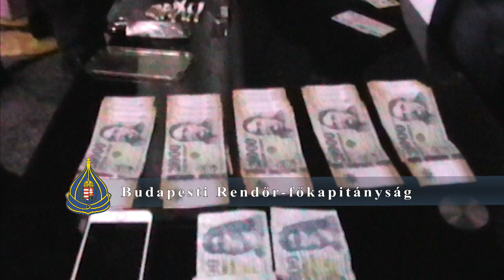Újabb kábítószer-kereskedők rendőrkézen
A nyomozók 2016. december 7-én este Budapest több kerületében fogtak el kábítószer-kereskedőket.